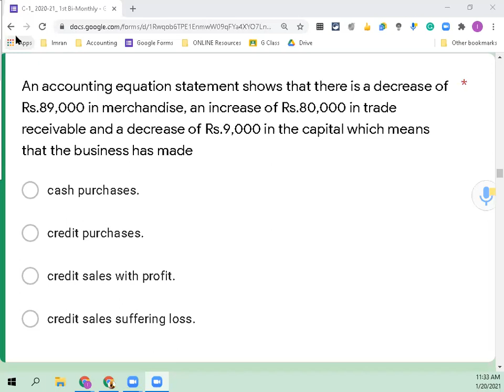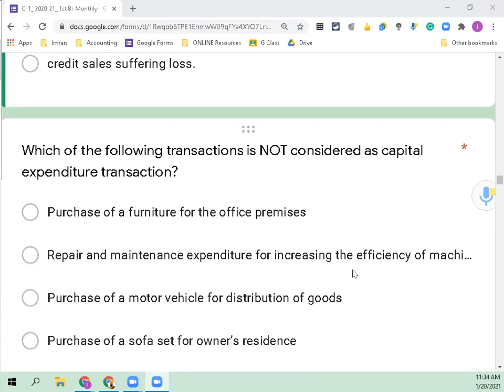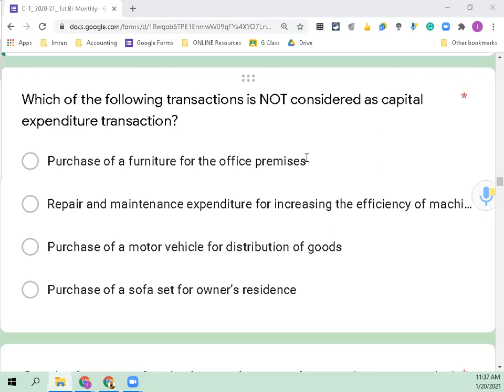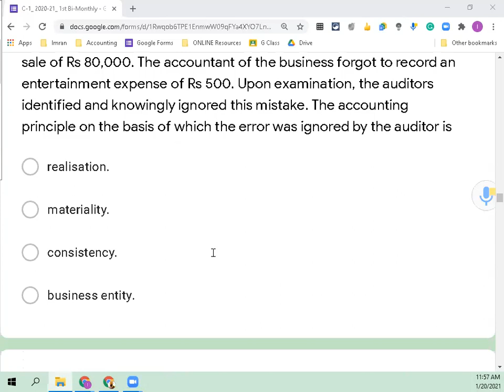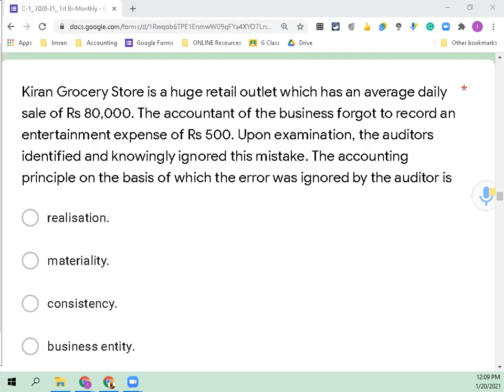20-01-2021 - POA - C-1 - AKUEB-L-02-B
1st Bi Monthly 2020
Lecture # 02
MCQ's Discussion